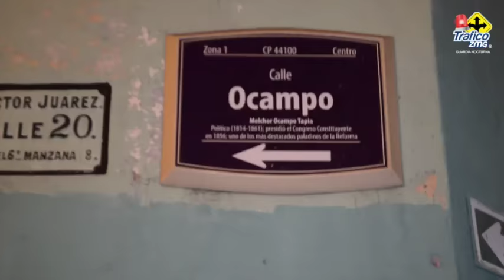Policia de Guadalajara realiza operativos en antros del centro de la ciudad.